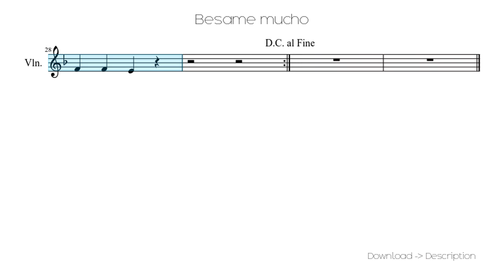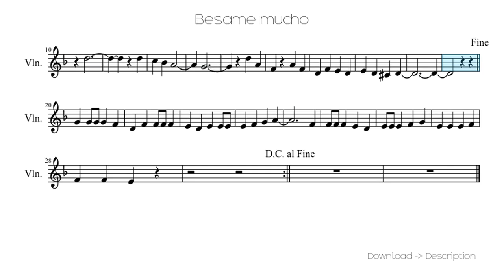🎶 Besame Mucho 🎸🎸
Sheet for song: 🎶 Besame Mucho 🎸🎸